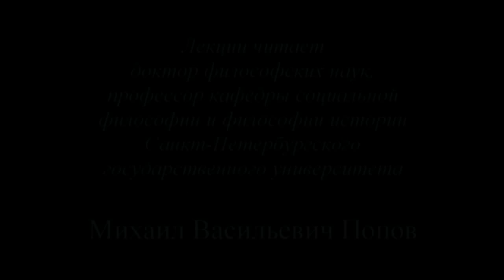Социально-трудовая конфликтология (2014) - 10. «Развертывание конфликта»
В лекции «Развертывание конфликта»  доктора философских наук профессора по кафедре экономики и права М.В.Попова по курсу «Социально-трудовая конфликтология 2014» представлены основные этапы развертывания социально-трудового конфликта и формы его урегулирования.